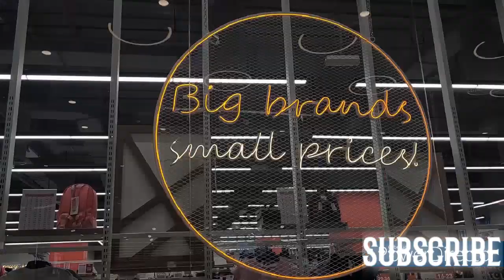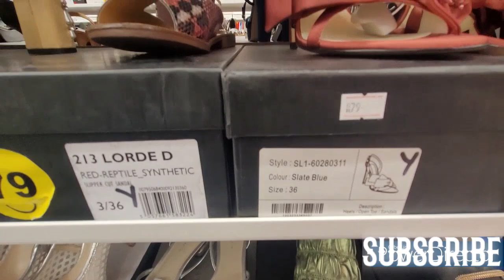Visit to Brand Bazzaar Qatar#Wakra#vlog day...Ladies hangout ❤️